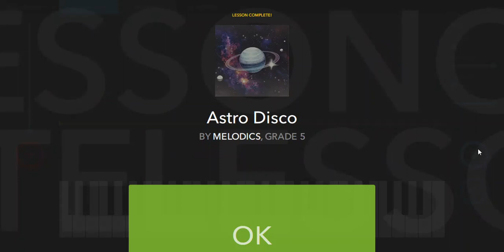Melodics - Astro Disco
Playing **Astro Disco** song from Melodics using a Novation Launchkey61. All credits to the authors and Melodics.